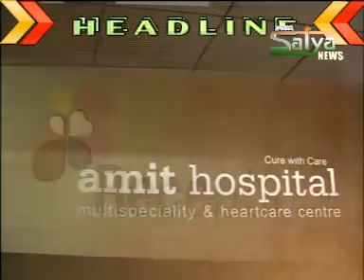1 NEWS 09 12 2010